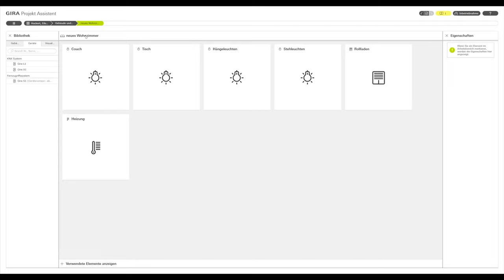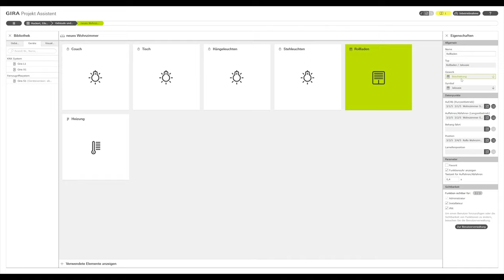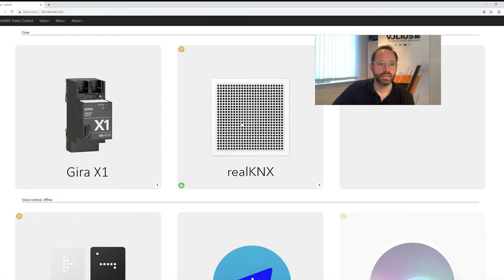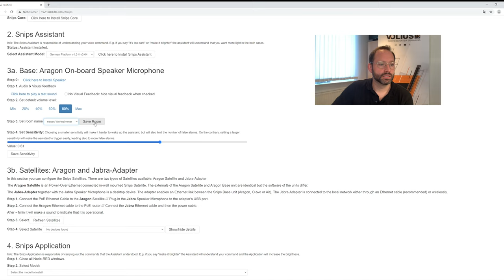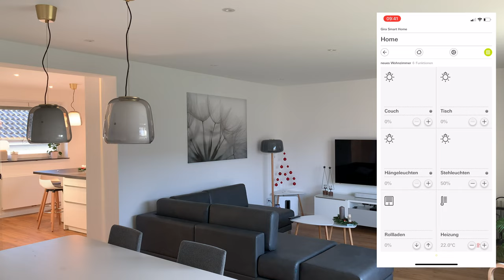ProKNX ARAGON | KNX offline Sprachsteuerung mit Snips und GIRA X1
Das Smart Home mit seiner Sprache steuern - fast schon Standard. Das dies aber über Cloudserver gelöst wird trübt die Sache oftmals.
Mit Aragon von ProKNX geschieht dies offline mit der Hilfe des Sprachsteuerungsdienstes SNIPS.
Wie der Aufbau aussieht und wie es funktioniert zeigen wir euch in dem Video

0:00 Intro
1:21 Aragon im Detail
4:35 Einstellungen im GIRA GPA
5:35 Einstellungen im Aragon
8:17 Vorführung Aragon
11:15 Fazit